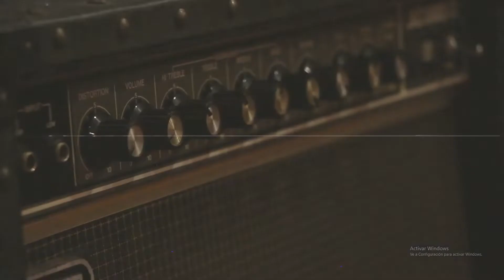Backstage Mururoa 2023